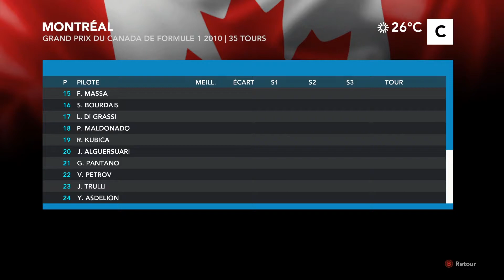Course D'Attrition! Carrière Rétro Saison 2 (2010) F1 2012 #2 Canada